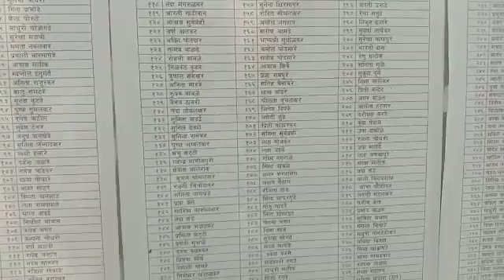बकाया वेतन मांगने पर कोरोना योध्दाओं को नौकरी से निकालने की धमकी(1)